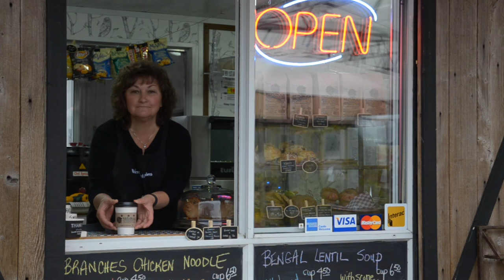Inside Our Exclusive Coffee House ☕️ || West Coast Gardens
(westcoastgardens.ca)
Humming with her own magical energy, Brenda breathes new life to the Branches Coffee House. At Branches you’ll find seasonal soups, delicious treats, fresh baked scones and cookies along with your favourite specialty coffees. ☕️

♥️ RESOURCES || LINKS ♥️